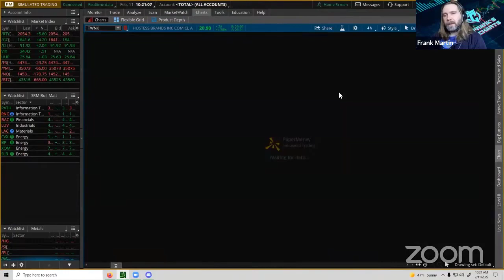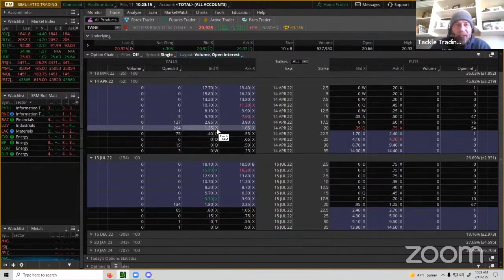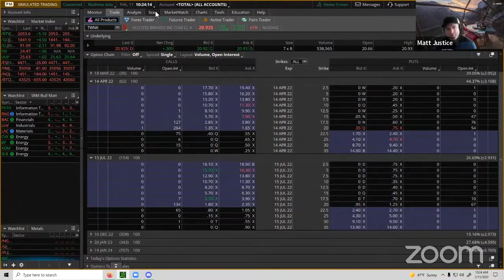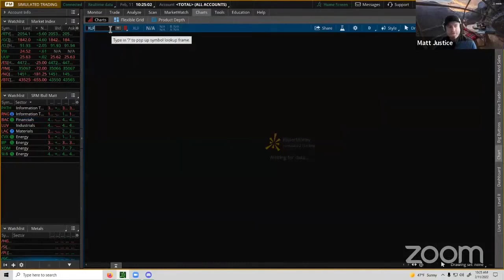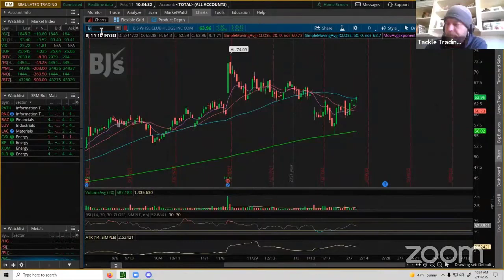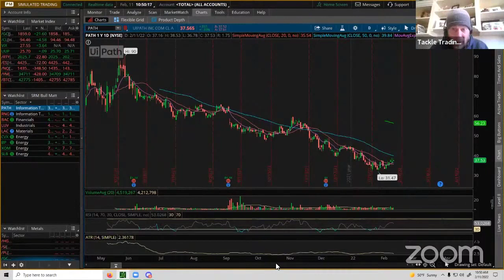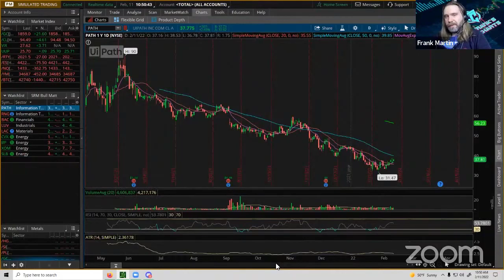Frank's Charts: Hot Potential Swing Trading Setups On Stocks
Watch this clip where Coach Frank shares a few charts and discuss their potential SwingTrading setups on stocks $ACI, $ORAN, $IIVI, $DOCS, $AXP